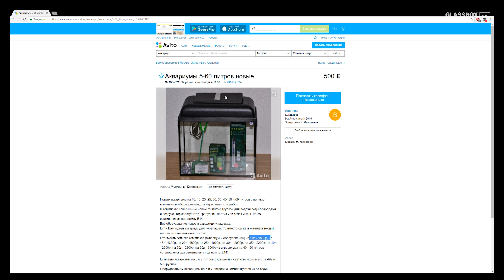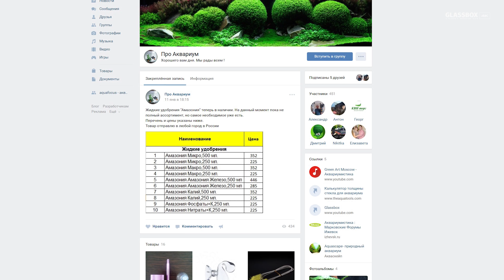БЗДА №1 Планирование аквариума, дизайна, освещения. (Платон)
Alien, публикуется на glassbox.

ПРАВИЛА! 🤘🏻🤘🏻🤘🏻🤘🏻🤘🏻🤘🏻🤘🏻

Цель создать наиболее бюджетный и при этом симпатичный аквариум.

1) Скейп/травник
2) Объем от 30 до 100 литров
3) Обязательно присутствие рыб и растений
4) Аквариум должен быть "стабильный"
5) Что угодно можно сделать своими руками или купить
6) Если что то уже было куплено, считается по рыночной цене на день съемок.
7) Аквариум должен иметь комплект - свет, фильтрация.
8) Тестами пользоваться запрещено (если измерение было - учитывается стоимость теста)

/ Все суммы потраченные на проект должны быть зафиксированы и показаны с указанием источника покупки - магазин, али, авито.

/ По завершению конкурса зрители одним главным и 2 второстепенными голосованиями определяют победителя:

Голосование 1: Лучший проект учитывая все.
Голосование 2: Лучший кулибин
Голосование 3: Эстетика и совершенство нищеты.

Начало конкурса 20 февраля 2018 года
Окончание 1 июня. (К этому времени, аквариум должен быть собран, оформлен, запущен и стабилизирован по болячкам)